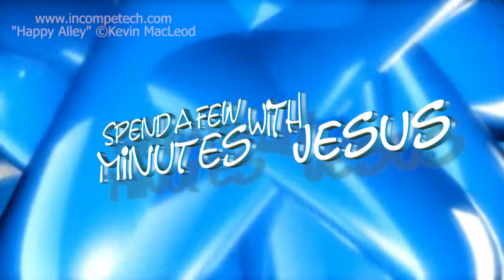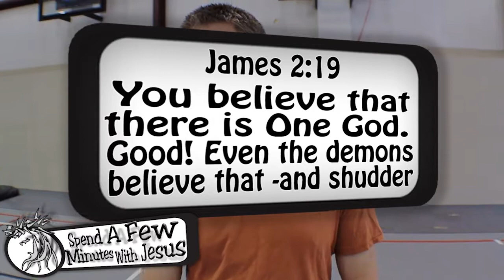James Two --Day 6 | #223